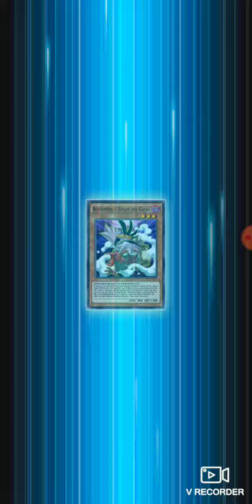###124 *Yu-Gi-Oh!* (Duel Links) Aromage Vs Blackwings!!! (Dark World Fanatic) [August 2020]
Music - Leaky  Max McFerren  Dance & Electronic  Inspirational  5:18

###,*Yu-Gi-Oh!*,!!!,dark,world,fanatic,yugioh,duel,links,deck,duels,profile,card,cards,
archetype,konami,competitive,meta,tier,combo,side,extra,main,best,game,list,
dueling,link,win,lose,place,special,summon,normal,synchro,ritual,fusion,august,2020,vs,
consistent,trap,spell,monster,effect,aroma,ge,winds,bergamot,marjoram,rosemary,cananga,jasmine,laurier,jar,seraphy,angelica,gardening,
garden,blessed,dried,humid,sweet,blackwings, Go Team Yami! Tell my Foes their Simply Unlucky and my Alliance Your Welcome! Our Mission is to be the Best Playmaker we can Be! And keep Our Guns Blazing!